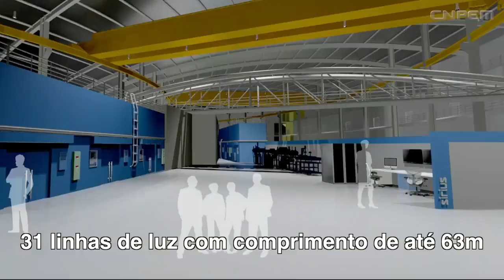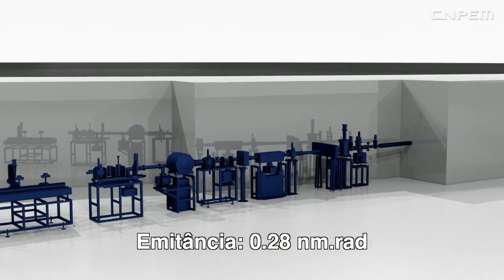Conheça o projeto Sírius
Novo acelerador de partículas do Brasil deve ser construído ainda neste ano em Campinas, no interior de São Paulo. Valor das obras deve alcançar o valor de R$ 650 milhões. Projeto foi desenvolvido pelo Laboratório Nacional de Luz Síncrotron (LNLS).